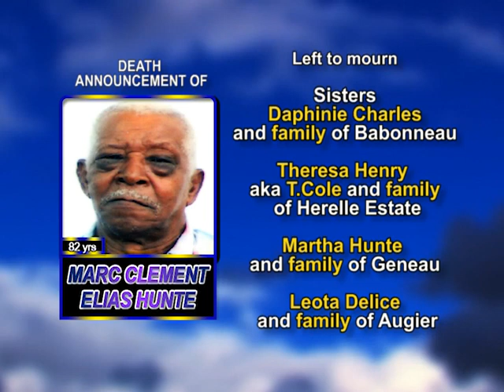Marc Clement Elias Hunte long